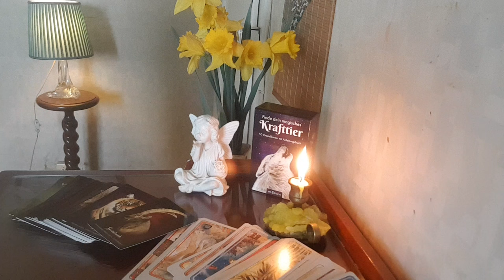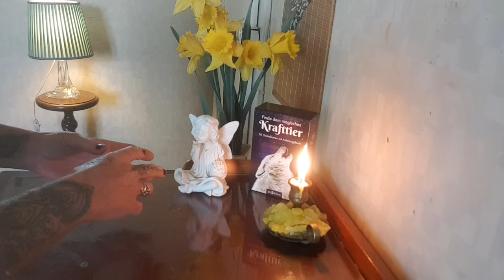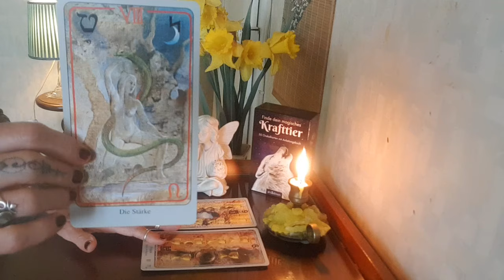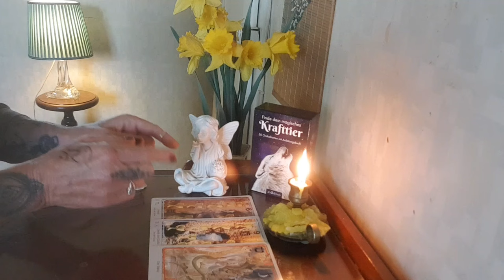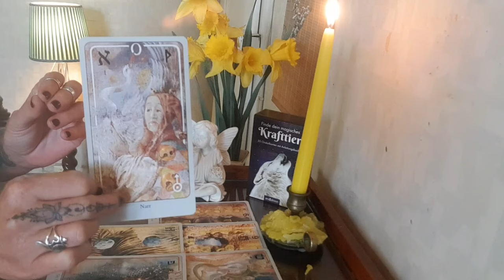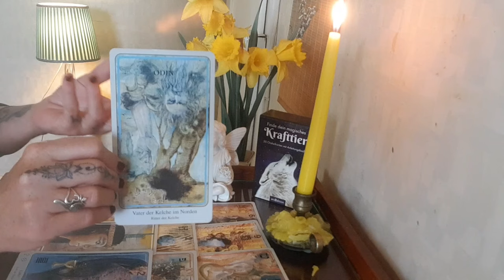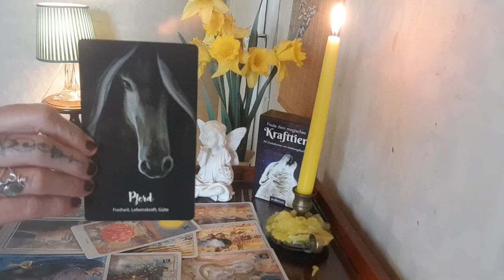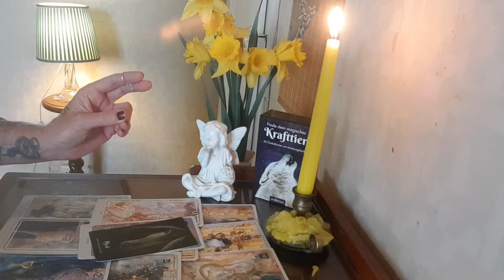STEINBOCK April 2024 - Liebe, Geld, Arbeit und Spirit - Botschaft der geistigen Welt an dich!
Deine Freya

SPENDE VON HERZ ZU HERZ:
IBAN:
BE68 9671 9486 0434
oder